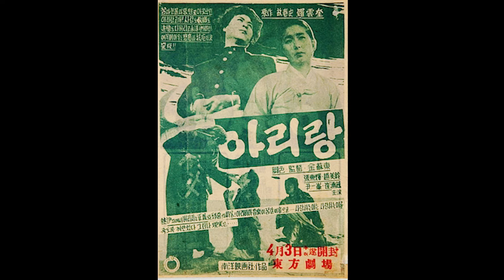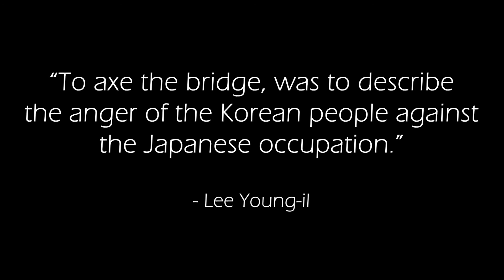Early Korean Cinema & Japanese Colonialism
My Final Research Project #2 for CTCS 200 - History of International Cinema I at the USC School of Cinematic Arts.

An historical, filmic video essay exploring the history of Korean cinema and its relation to social critique, commentary, issues, and themes, specifically Japanese colonialism in the early 20th century.